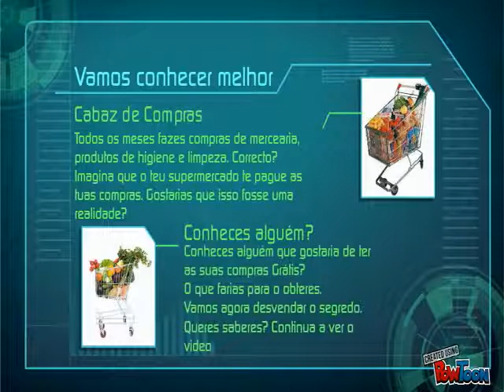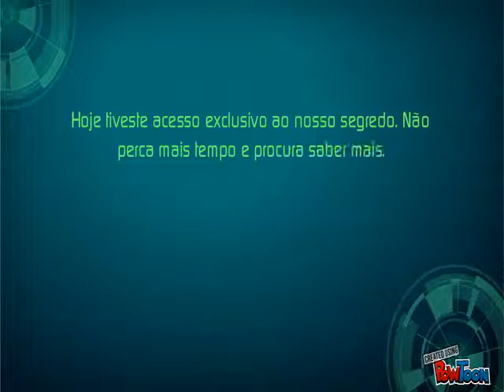Apresentação do Sistema BocaBoca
Apresentação do sistema Boca&Boca Portugal. A oportunidade de poder fazer as suas compras mensais de supermercado, totalmente grátis.